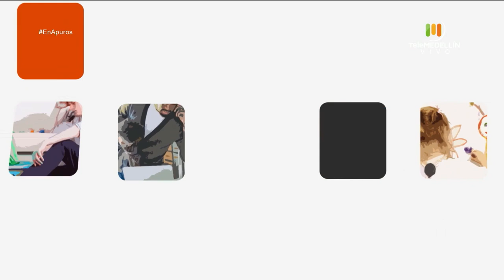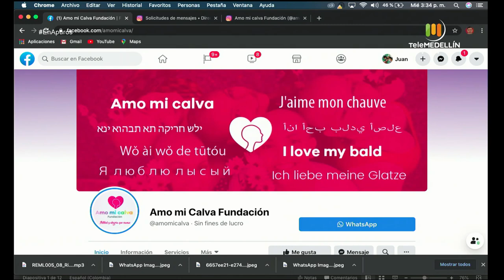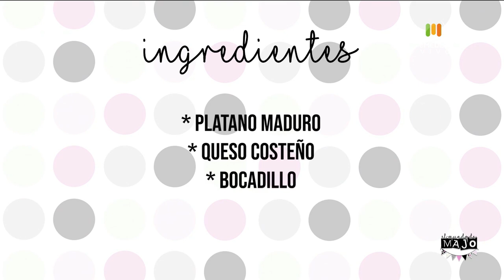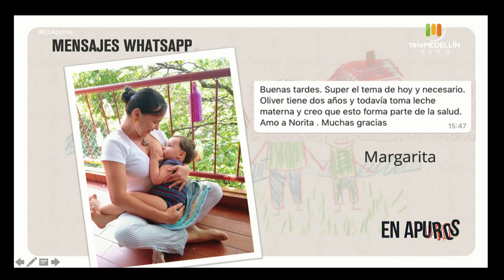Cuidado de los senos [En apuros] Telemedellín